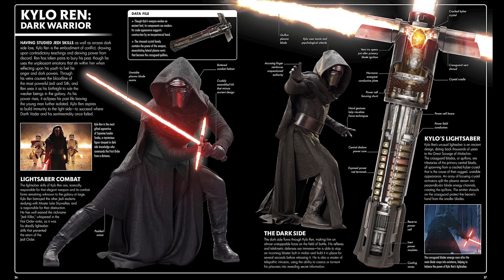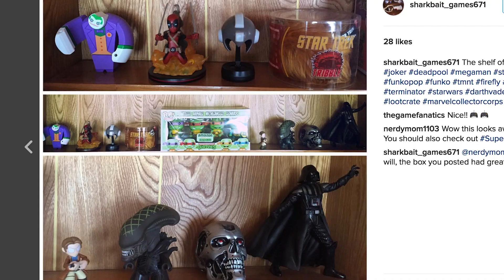Star Wars Rogue One Final Trailer Breakdown - WHO WILL DIE?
PLEASE SUPPORT New Rockstars by signing up to receive an AMAZING box from Loot Crate

Star Wars has released its final trailer for Rogue One: A Star Wars Story, which confirmed many theories about Galen and Jyn Erso, Darth Vader, and the Rebellion’s early plans to destroy the Death Star. Kyle Vorbach goes deep into the missable details of the new footage to explain everything we learned about the new characters, and to predict which characters might die. How will this story be connected to the Jedi and the broader Star Wars universe? What secrets does director Gareth Edwards use to make Rogue One feel different from other Star Wars films? And out of Captain Cassian Andor, K2SO, Director Orson Krennic, Bodhi Rook, Baze Malbus, Chirrut Imwe, and the other new characters, will ANY of these people survive this Rebel suicide mission?

and then TWEET @newrockstars, saying that you signed up AND what you liked most about Rogue One. That's it!
-Winner will receive their new Lootcrate box, but in addition we'll be sending our very own bonus box of DELUXE Lootcrate to you too!

Tajas Jepersen
Kenny Smith
Kelly Hopper
Kevin Chauhan
Pony Stark
Nic and Sarah Patterson
MarkoCCA
Lucious Barnes
Chris Cole

Executive Producer: Jeben Berg
Produced by: Ted Marsden
Creative Director: Filup Molina